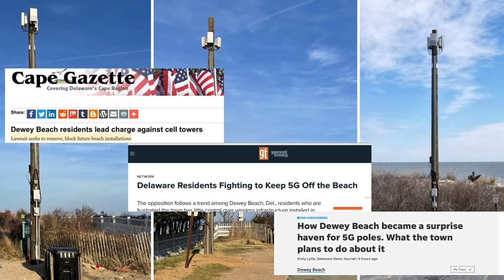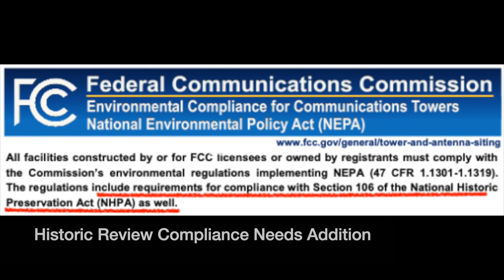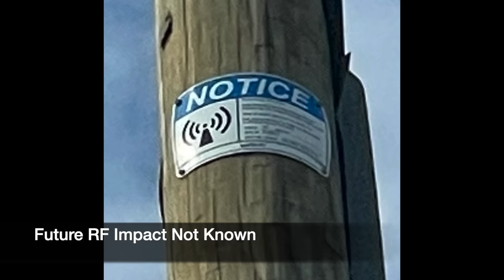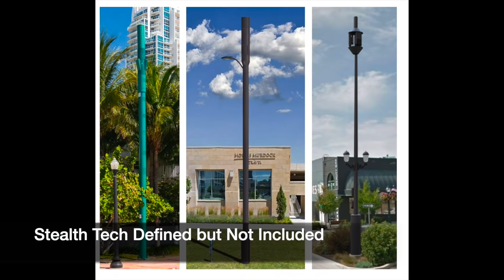5G Beach Blight Environmental Solutions HD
This video, with Dr. Maryam Tabrizi, shows a small beach town dealing with 5G poles placed on its beachfronts by Verizon without Permits or notice, starting in late 2020 during the lockdowns.
Recently, a class action lawsuit against Verizon by a local residents/business was filed to force the pole removal. Other measures through citizens groups of residents, including Coastal Stewards, have pushed back hard. Verizon claimed it would remove then but did not, and so the town is faced with poles at its beachfront until Verizon removes them.
The Video demonstrates how the town is addressing the issue of wireless though finding best practices and urging the Town Council to adopt them. As 5G was rolled out by Verizon, Beachfront Poles began to appear without notice or town permits in late 2020 along the Delaware Coast, just outside of Washington DC. The poles caused resident opposition, but there was little that could be done, it was thought. However, in this latest video, there's plenty that can be done...